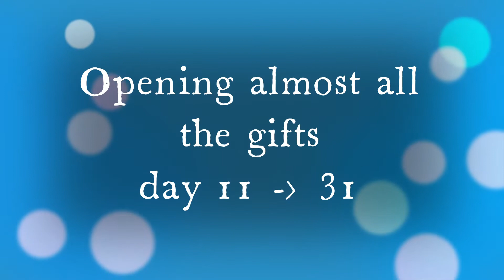Gifts from Christmas tree | Star Stable Online| Ep.19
Gifts from Christmas tree
Winter 2021